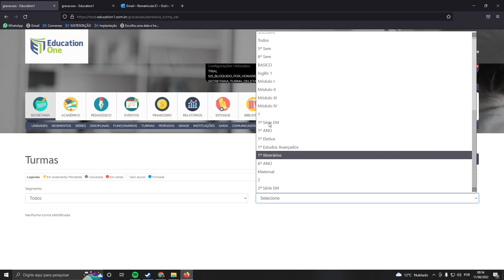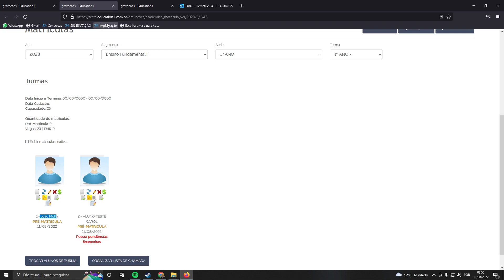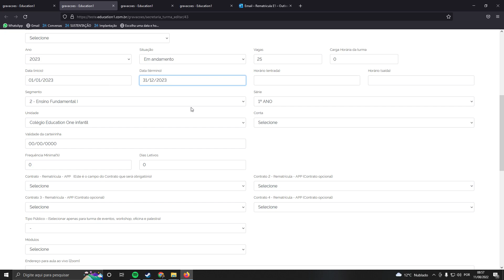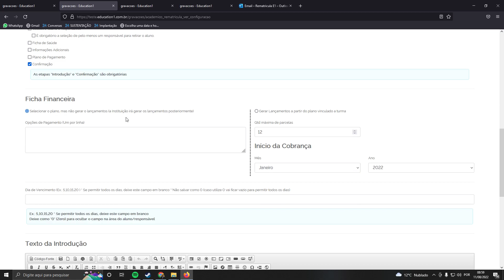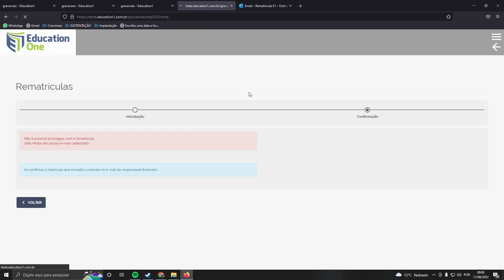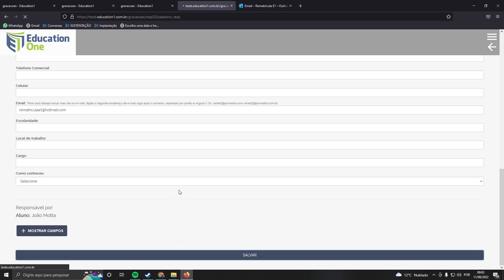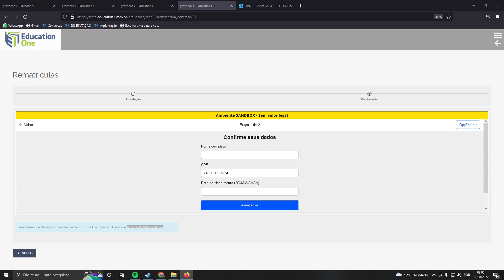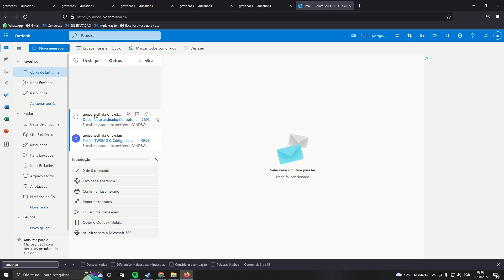Assinatura Digital no Education One